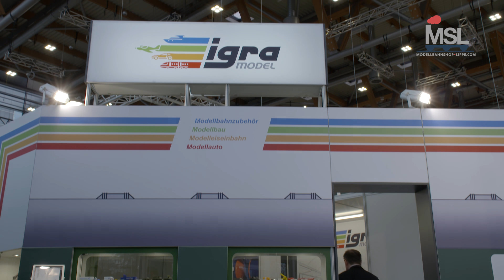Igra Neuheiten, Nürnberger Spielwarenmesse 2020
Filip Knob präsentiert die Igra Highlights 2020.

Kesselwagen Auslieferung im März/April.
LKW Liaz Spedition "Mrazírny", Tatra "Technisches Hilfswerk", Tatra Pritschensattelzug.